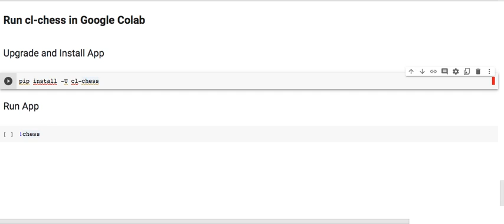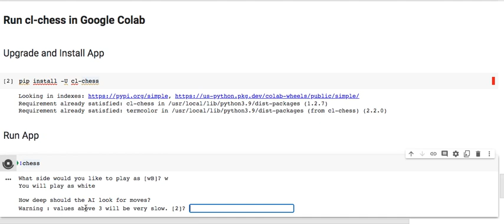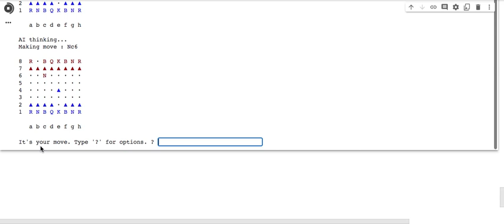Run CL-Chess in Google Colab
Run CL-Chess
in
Google Colab